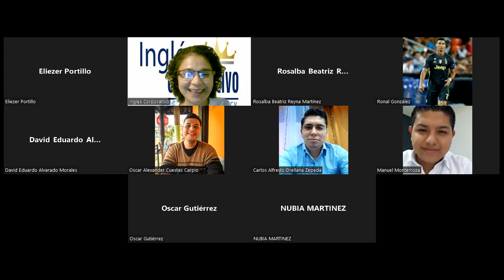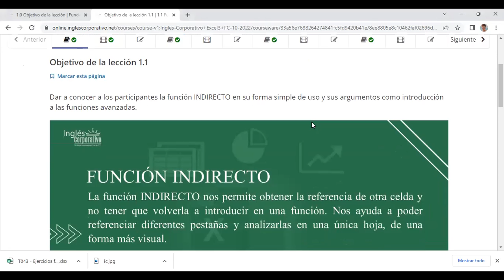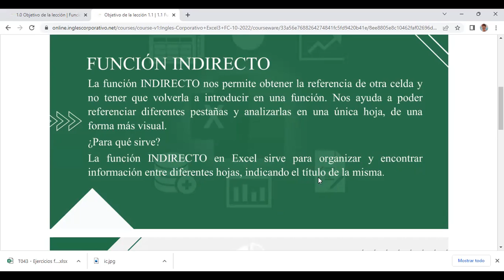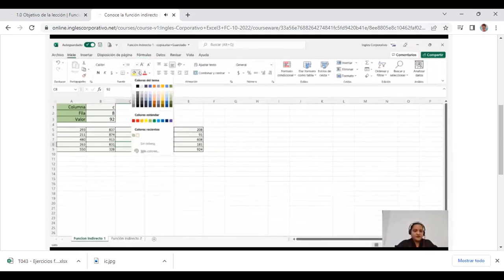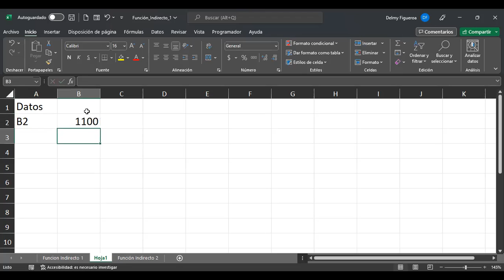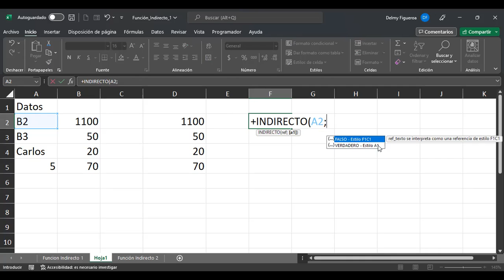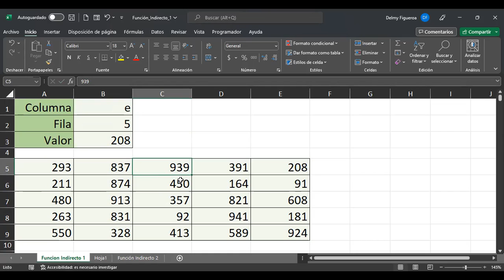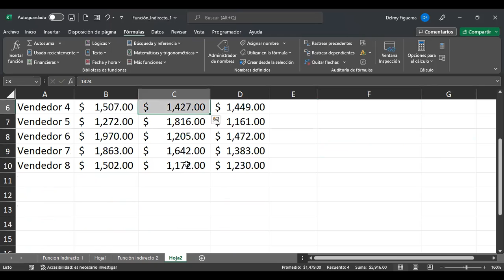Inglés Corporativo-11/10/2022-FUNCIÓN INDIRECTO